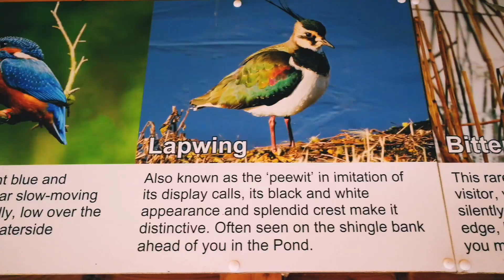Attenborough Nature Reserve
Attenborough Nature Reserve was established in 1966 and was opened by Sir David Attenborough. This much loved, nationally important site is best known for its birds with over 160 species recorded.